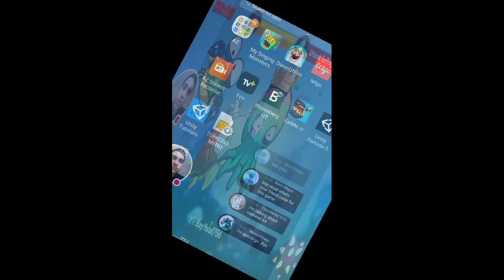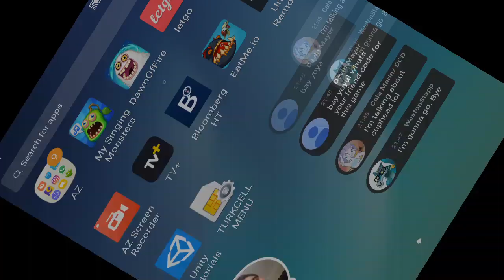Let's Play EatMe.io Live Now!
Download EatMe.io for free now! The fishiest but tastiest free online multiplayer game on the market!

The rules are simple - Eat or be Eaten! Attack and eat other fishes to grow bigger - Munch or become someone else’s lunch! But look out! There are bigger sharks out there! Escape their attack by splitting or hiding behind stun bombs. In this addictive and fun multiplayer game, the real adventure begins once you become a bigger fish! Unlike snake games or cell games, you can choose between different types of fishes in Eatme.io that have super powers and special skills – Unlock evolution and take them out for a kill to enjoy your feeding frenzy in this monster fish game.

Bay Yolal Eatme.io player ID: 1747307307

Key Features:
- Live-multiplayer Action Game
- Beautifully Crafted Ocean Theme & Animated Fishes
- Eat and Get Rich
- Take part in daily games and unlock epic & legendary rewards!
- Earn XPs, Badges and Special Skins in daily games
- Multiple Touch Controls - Tap or use Virtual Joystick
- Top the Leaderboard to smash your opponents and win Rare Fish Bowls
- Invite and battle with Friends for shells and other gifts
- Play free games with Friends through Facebook Connect/Game Center
- Daily Shops and Promotions for rare tanks, unlimited gold & more
- Unlock New Fish Bowls and Fish Tanks with shells

But don’t be shellfish, I mean selfish, by playing this free strategy game alone! Invite your Facebook friends and challenge them to this fun play game!

Top the leaderboard, earn badges and do share your scores to let everyone know who the real beast is! Download the free online game now!

You can earn free shells by completing the deals offered by third party plugins from Tapjoy. This requires permission to access your device storage.